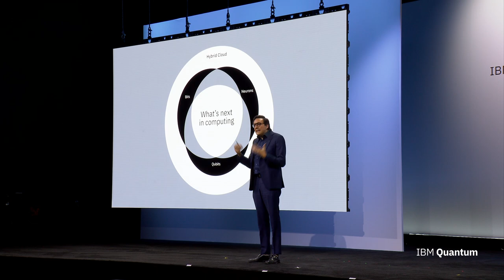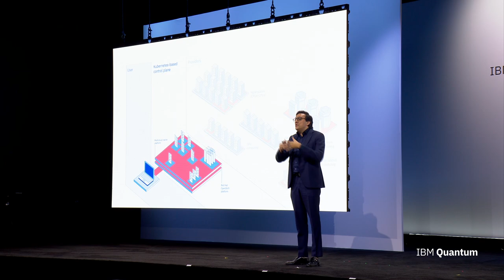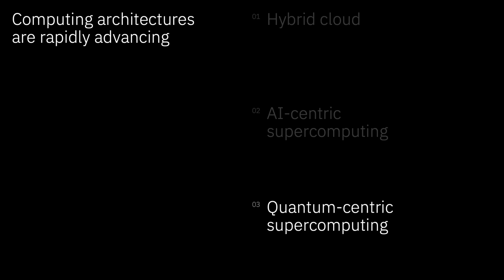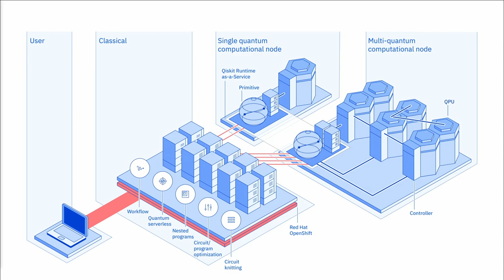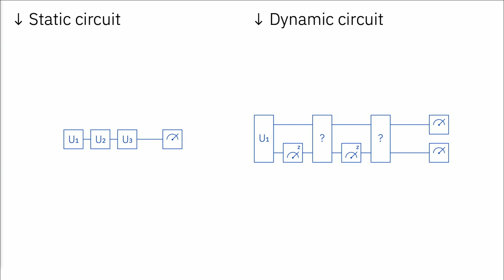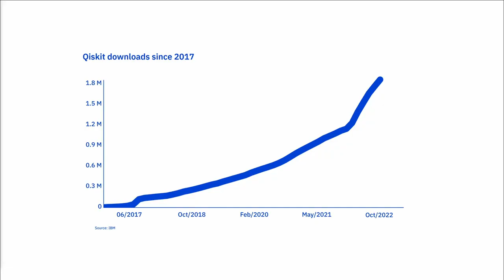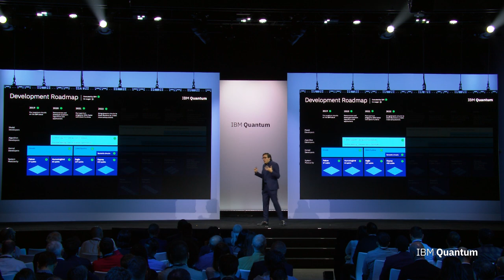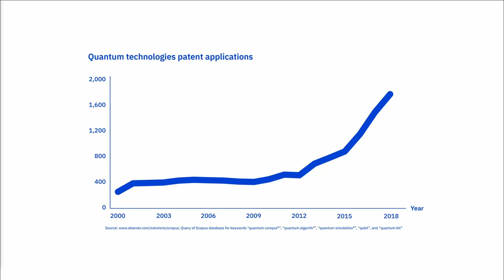The Next Wave - IBM Quantum Summit 2022 Keynote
The IBM Quantum Summit 2022 keynote address by Darío Gil, Senior Vice President and Director of Research, IBM.

For more about the announcements made at the IBM Quantum Summit 2022